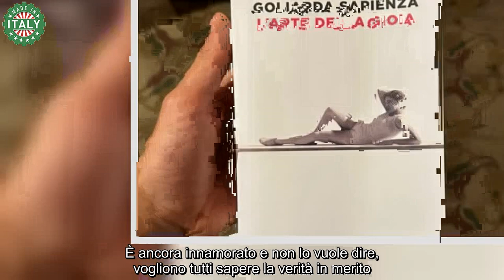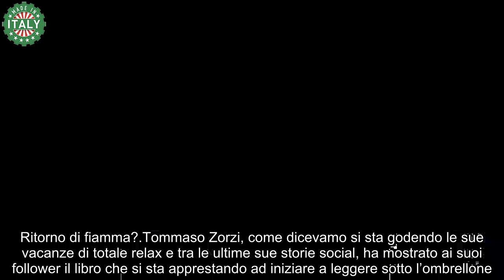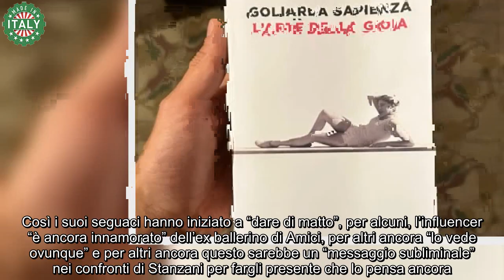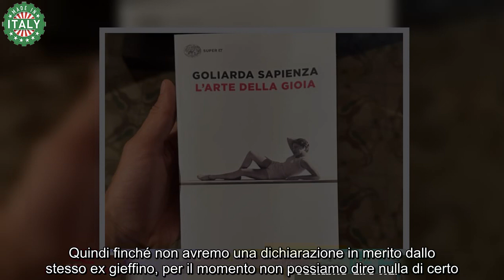“Lo vede ovunque” Tommaso Zorzi si fa beccare così “É ancora innamorato”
Si fa beccare così Tommaso Zorzi, lo vede ovunque e non lo nasconde. È ancora innamorato e i suoi follower sono elettrizzati, vogliono saperne di più su questa storia e non lasceranno perdere finché non avranno ottenuto una risposta.

Non si sa se l’influencer abbia voglia di rispondere però, quel che è certo è che l’ex gieffino attira molta curiosità su di lui, sulla sua vita e sulle sue scelte sentimentali e non. Ecco che cosa sta succedendo al vippone extra ricco che partecipò allo show di Riccanza in passato.

Tommaso Zorzi è ancora innamorato e lo svela così
Tommaso Zorzi, come avrete visto dai suoi diversi scatti social, si è concesso una lunga vacanza estiva a Stromboli, dove si è divertito molto insieme ai suoi amici e familiari. Come aveva dichiarato qualche settimana fa: “Ho fatto solo il biglietto di andata per Stromboli. Non so quando tornerò: sicuramente sarò qui fino al 20 agosto, ma qualcosa mi dice che resterò anche di più. In tutto ciò, sto da solo perché i miei amici arrivano il 4 e ne approfitto per stare per i ca**i miei. Cosa che adoro fare”.